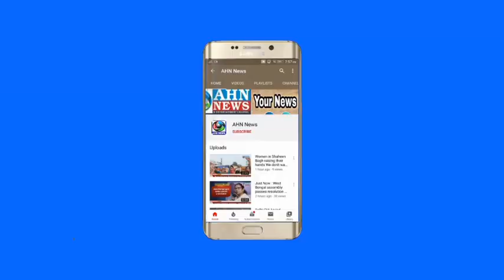8-Year Old Boy Driving Auto For His Blind Parents in Andhra Pradesh